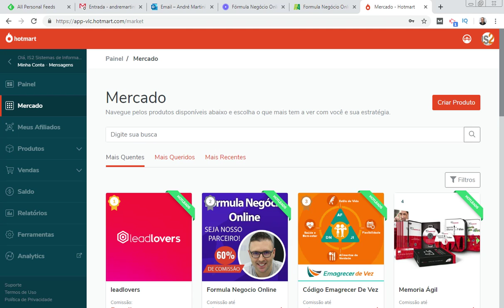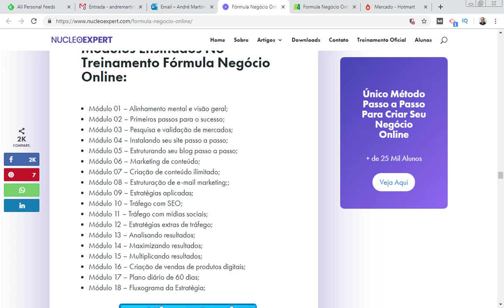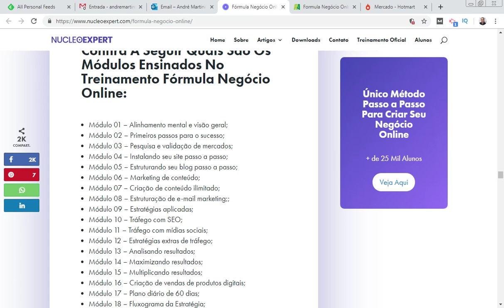Fórmula Negócio Online Funciona? Vale a pena? Grátis Bônus Software Email Marketing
Videoaula explicando se ainda vale a pena comprar o curso Fórmula Negócio Online do Alex Vargas + Bônus Exclusivo IS2 Software Email Marketing.

GRÁTIS: Guia Definitivo Para Criar Seu Negocio Online Começando Do Absoluto Zero
Software de Email Marketing e Funil de Vendas sem mensalidade e sem limitação - IS2 Pipeline

WhatsApp IS2 (André Martini) 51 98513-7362

* Treinamento Formula Negocio Online do Alex Vargas

O Fantástico Treinamento Formula Negocio Online é uma treinamento totalmente em vídeoaulas que ensina o aluno passo a passo do inicio ao fim como montar um negocio na internet altamente rentável, escalável e multiplicável.

São mais de 50 horas de vídeos gravados em alta definição mostrando passo a passo como montar seu negocio online do inicio ao fim, do básico ao avançado.

Um material extra totalmente criado pensando no seu máximo aproveitamente: São textos, resumos dos vídeos, mapas mentais, mapas de progresso, checklists, ferramentas e muto mais.

O curso Fórmula Negócio Online Funciona pois já são mais de 50 mil alunos, a grande maioria dos alunos do Fórmula Negócio Online Resultados no mundo do marketing digital e afiliados.

Fórmula Negócio Online Depoimentos de centenas de alunos que fizeram o curso FNO do Alex Vargas e estão tendo resultados.

Pesquise Alex Vargas Reclame Aqui ou Fórmula Negócio Online Reclame Aqui que você vai ver que são poucos registros, atualmente 59 registros o que corresponde a aproximadamente a 0,1% do do alunos.

Ao comprar o curso FNO você recebe por email formula negocio online login ou formula negócio online download. Voce terá formula negócio online por dentro.

* O IS2 Pipeline é um software de email marketing e funil de vendas.

O software permite cadastrar contatos, modelos de email, funil de vendas, sequencial de emails do funil de vendas, envio aleatório de emails, cadastro automático de contas de um funil para outro, rotina de backup, entre outros.

O email marketing é uma de comunicação entre uma empresa e seus consumidores ou potenciais clientes, realizada através de email.

Os exemplos mais comuns de email marketing que você já deve ter recebido na sua caixa de entrada são: Email de Oferta de produtos e serviços, Email de Promoções, Email de Confirmação de uma compra online e Newsletter

Uma das grandes vantagens desse meio de comunicação é seu alcance previsível. Isso significa que se você selecionar 70 endereços de email para enviar sua mensagem, todos os 70 receberão seu email na caixa de entrada.

Já o Funil de vendas é uma representação das etapas que um potencial cliente passa, desde o primeiro contato com a empresa até o fechamento da venda. Normalmente um funil de vendas (ou pipeline) é dividido em 3 etapas: topo de funil (ToFu), meio de funil (MoFu) e fundo de funil (BoFu).

O conceito principal do Funil de Vendas é entregar conteúdos sequenciais, em cada etapa do funil de venda, a fim de conduzir o contato até o fechamento da venda.

O objetivo do Funil de vendas é a Nutrição de leads no intuito de construir e manter relacionamento com clientes potenciais ou pessoas interessadas no seu produto ou serviço, mesmo que elas não estejam no momento exato para efetuar uma compra.